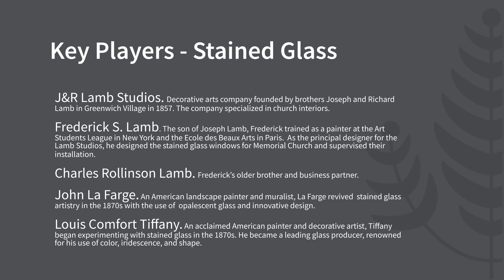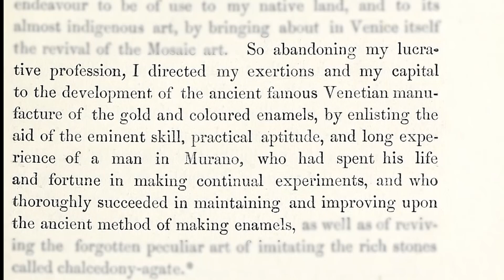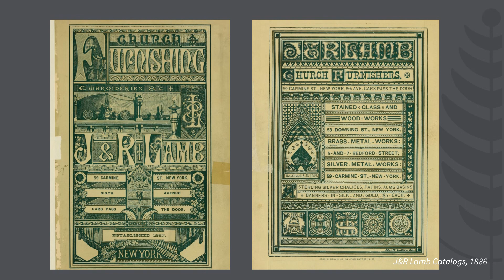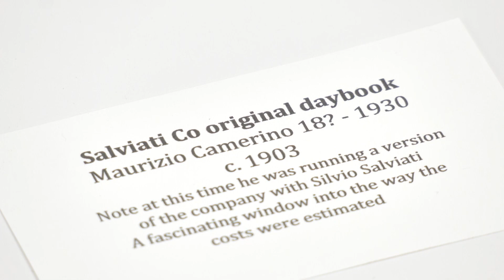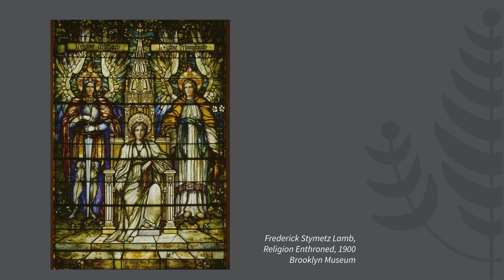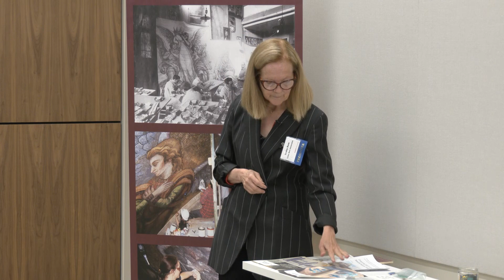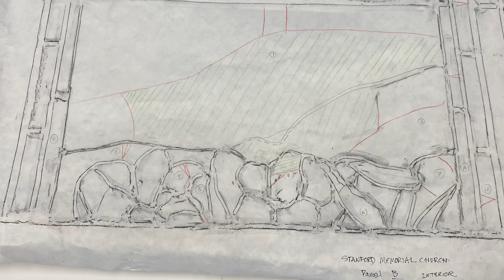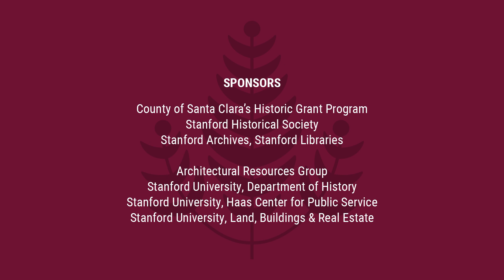Memorial Church: Glass Tiles and Stained Glass during the American Renaissance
*The History in Community Conference and Online Workshops were made possible in part by a grant from the County of Santa Clara’s Historic Grant Program.

Presenter: Lesley Bone, Objects Conservator, Lesley Bone Restoration

This session featured the work of Italian mosaicists of the Salviati & Co. and the stained-glass artists of the Frederick Lamb Studios during what is known as the American Renaissance. Millions of glass pieces combine to create the extraordinary decorative exterior of Memorial Church. The presentation also featured current restoration practices, as well as monitoring programs and processes pioneered by current experts in the preservation of these arts.